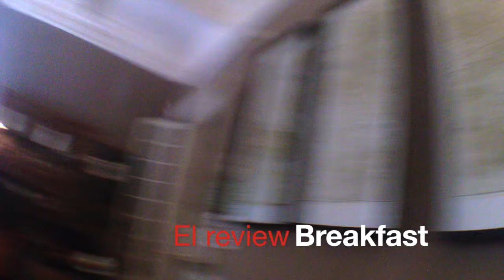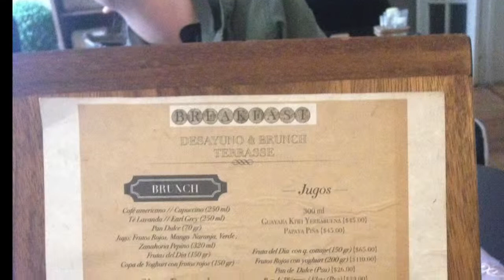Breakfast desayunemos un Omelette y unos Chilaquiles en este restaurante de la Roma en el DF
Desayunaremos en un restaurante de la Roma Norte, llamado “Breakfast"